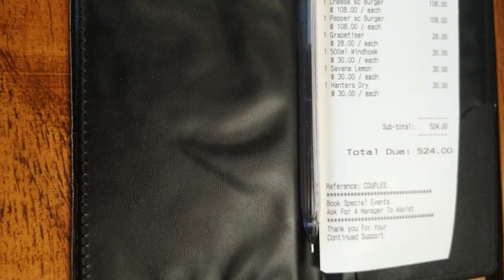This Is The Perfect Cheeseburger? - @Bush Whackers Pub, Johannesburg 🇿🇦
In the shade of the Sterkfontein Caves (that doesn't sound right) is an outdoor pub and restaurant called Bush Whackers. To those who aren't familiar with South Africa- think of an outback pub in Australia, like the ones you've seen on TV.

This is where we are today to do a scientific review of their infamous cheeseburger. Sometimes you find the best grub hidden away off the beaten track (hence the outback reference). What we're looking for is: taste first and foremost, presentation, service, sides, and value for money. Of course, the crucial question here is whether it can top the McD's cheeseburger...

Go and check them out if you're in the area. Chill vibe, cold beer and some tasty food (but watch the vid first!).

TubeBuddy - a free (basic) tool - for your YouTube Studio will change the way you publish videos on your channel. It's a lifesaver for SEO guidelines and properly optimizing your videos. Tubebuddy reminds you of everything you need to do to help Youtube to help you! Thumbnails, links, cards, endscreens, tags etc...

Marcel & Vic

A SIMPLY FAB LIFE
Live Simply 🙏🏼 Love Fully ❤️ Life is Fab 🙂 Even when it’s not 🤷‍